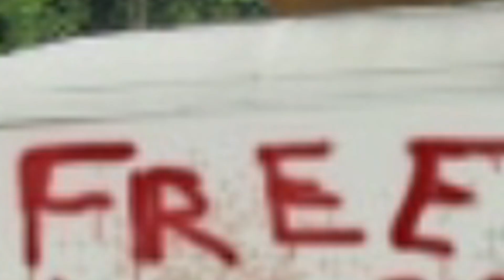sorvete grátis 👉🍦 (CONFIA) - free ice cream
free ice cream

não aceite sorvete grátis!